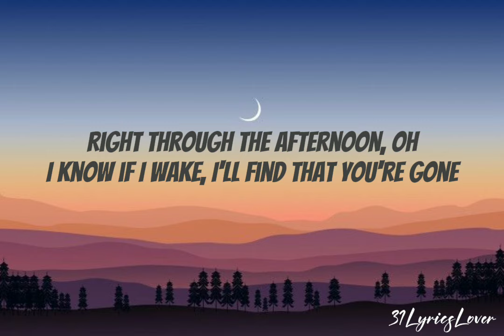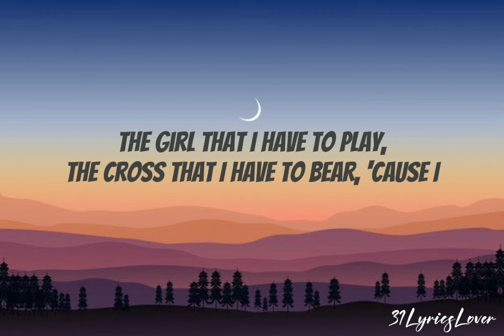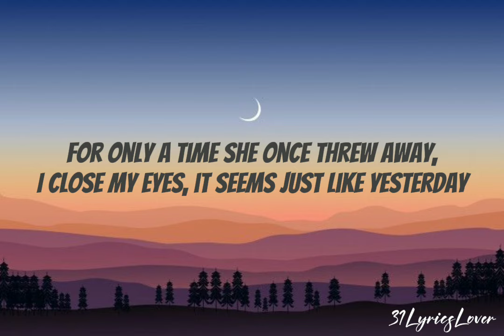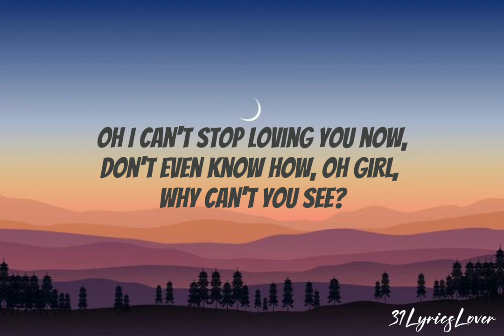Matthew Fisher - Can't Stop Loving You Now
⭐ About: To memories the lyrics of your favourite song .

🎤 Lyrics

Can't Stop Loving You Now

Night turns for us so soon, workin' our dream
Right through the afternoon, oh
I know if I wake, I'll find that you're gone
But it's only myself that I'm tryin' to deceive
Everyone knows it's nothin' but make believe
The girl that I have to play,
The cross that I have to bear, 'cause I
Can't stop loving you now, don't even know how
It's just a fantasy
Oh I can't stop loving you now,
Don't even know how, oh girl, why can't you see?
It's too late, I can't stop loving you now
They just make me feel blue, things people say
Always make me think of you
Day after day, time after time
For only a time she once threw away,
I close my eyes, it seems just like yesterday
How could you changed your mind,
I never could change mine, oh I
No I can't stop loving you now,
It's too late, I can't stop loving you
Can't stop loving you
Can't stop loving you ooh [Repeat x2]

📷 PICTURE : freepik ( Pinterest)

🌟 Artist : Matthew Fisher